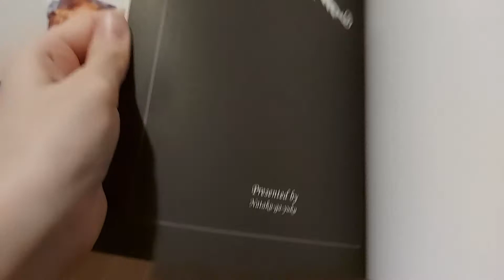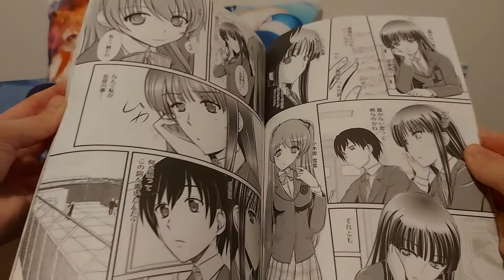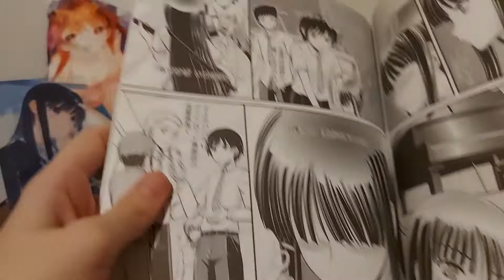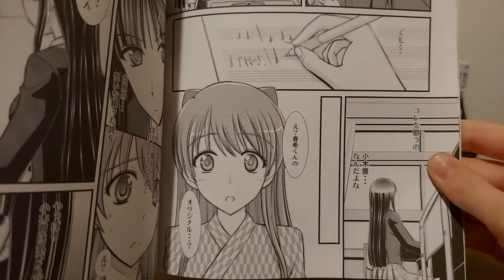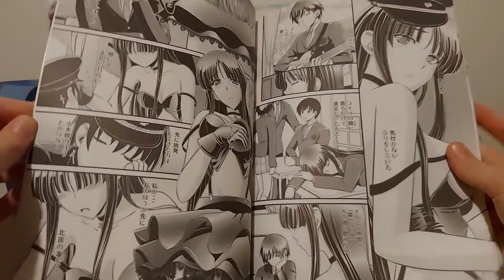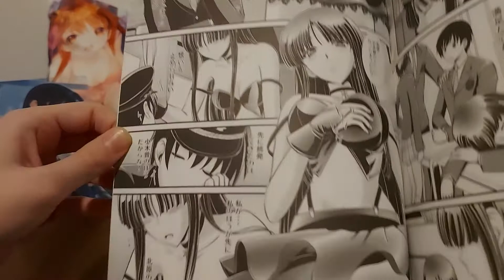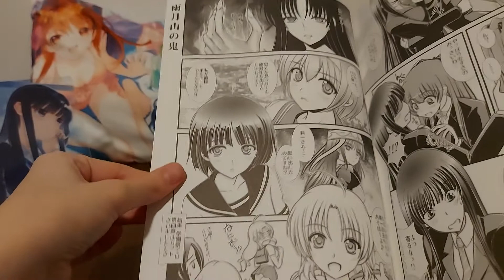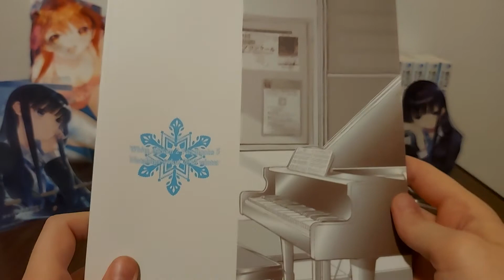Lyric To You My Dear [WA2 Doujin]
This doujinshi follows the events of practicing for the school festival in the Introductory Chapter, and some of the heartache that occurs afterward~ It stays pretty true to the story!

Written by: Xanadu